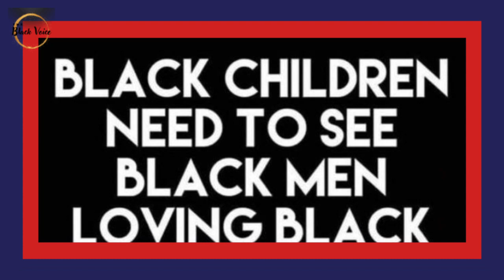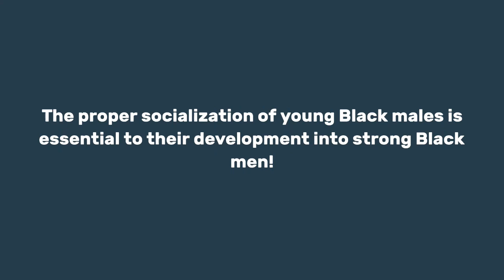Black Women Dying & Missing While We Are Caught Up Celebrity Gossip! We Stay Majoring In The Minor!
Black Women Dying & Missing While We Are Caught Up Celebrity Gossip! We Stay Majoring In The Minor! | Dr. Rick Wallace